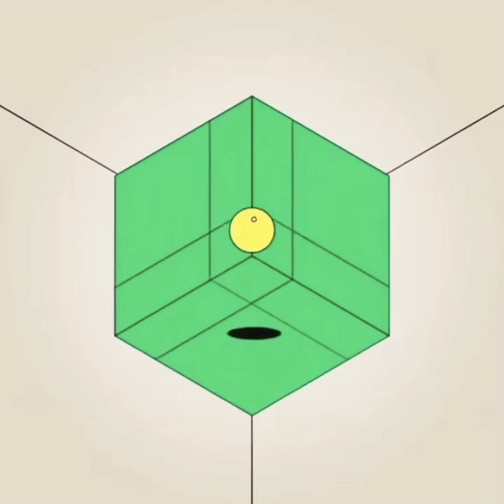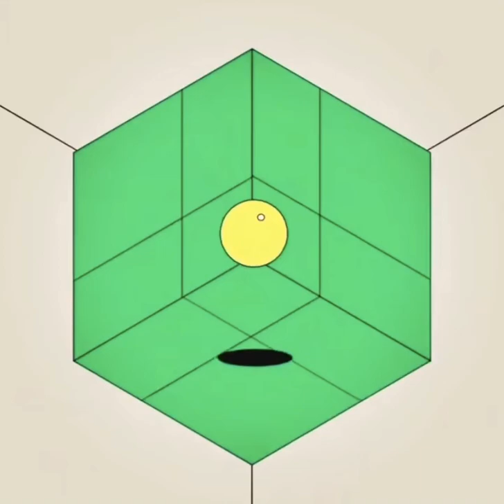Josiah - POP / Hard Trap Type Beat | Best Rap Beats 2020 🔥🔥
VIDEO CREDIT: @𝘳𝘰𝘮𝘢𝘪𝘯𝘭𝘰𝘶𝘣𝘦𝘳𝘴𝘢𝘯𝘦𝘴